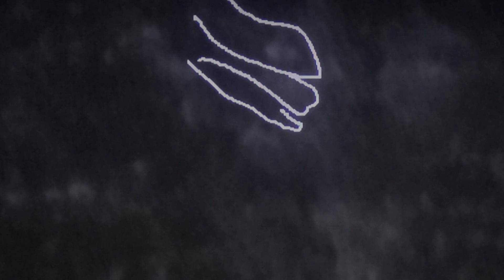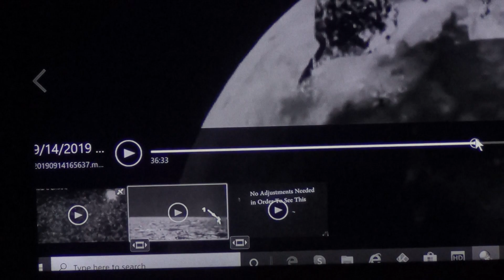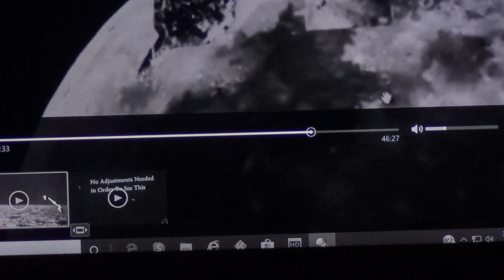Intact image of Moon Space